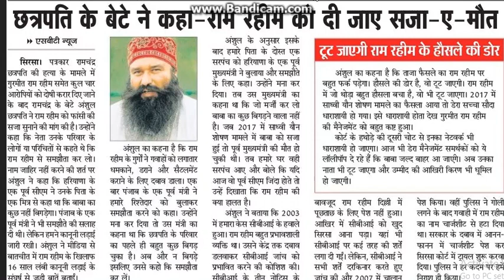Ram Rahim Singh News : राम रहीम को मिले सजा-ए-मौत: अंशुल छत्रपति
पत्रकार छत्रपति हत्याकांड: रामचंद्र के बेटे की मांग, राम रहीम को दी जाए मौत की सजा
पत्रकार रामचंद्र छत्रपति हत्याकांड में फैसला आने वाला है और हर किसी की नज़र कोर्ट के फैसले पर टिकी है. सवाल वही अब राम रहीम का और क्या होगा. रामचंद्र छत्रपति के बेटे अंशुल छत्रपति को इंसाफ का इंतज़ार है और उनकी मांग है कि राम रहीम को उसके गुनाहों के लिए मौत की सजा दी जाए. Dera Sacha Sauda